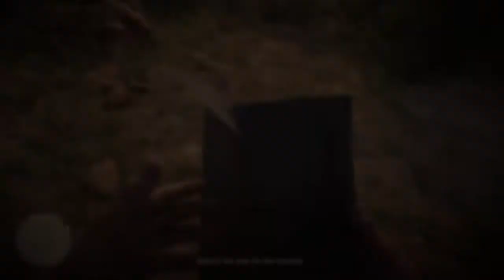iTz GNik: Multiplayer - [Red Dead Redemption 2]